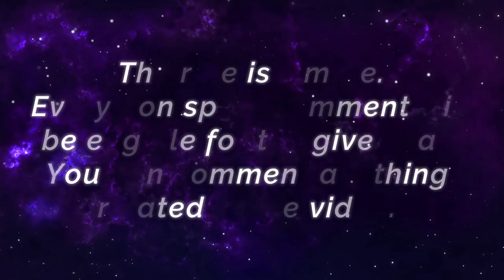Cecillion Super Outplay, 94.9% Win Rate S21 [ Top 1 Global Cecillion ] Eɴ Fuʀy. - Mobile Legends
MANIAC 18 Kills !! Cecillion Super Outplay, 94.9% Win Rate S21 [ Top 1 Global Cecillion ] Eɴ Fuʀy. - Mobile Legends Gameplay And Build.

Player                 : Eɴ Fuʀy.
Team                  : -
Emblem             : Custom Mage Emblem (Agility, Observation, Impure Rage)
Build                   : Arcane Boots, Lightning Truncheon, Enchanted Talisman, Holy Crystal, Ice Queen Wand, Divine Glaive.

Perfect Control, Fast Kill Dagger Combo [ Top Global Gusion ] ғяιsтヅ - Mobile Legends Gameplay And Build.

Impossible To Kill !! Insane Regen Khaleed [ Top Global Khaleed ] Ȼ Ryo - Mobile Legends Gameplay And Build.

Real Annoying Combo, Nerfed Gloo Offlane Build [ Top Global Gloo ] Qɪɴx 盒 - Mobile Legends Gameplay And Build.